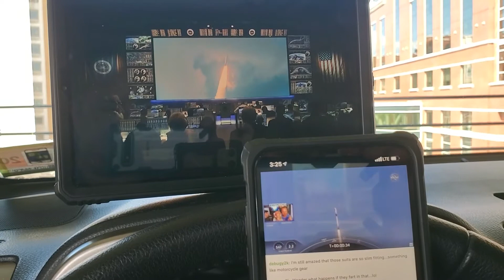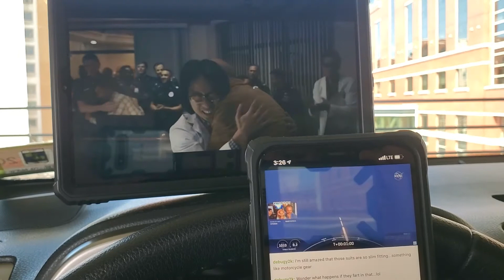SpaceX and Space Force / DTForge